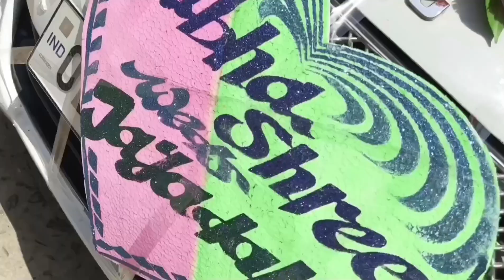ନୂଆ ରୂପରେ ବାହାଘର ମାମୁ ଘରେ କେମିତି ମଙ୍ଗଳା ମେକପ୍ ଥିଲା ତାଙ୍କ ନିଜ ଘରେ ପିଣ୍ଡ ପକା ବର ବରଯାତ୍ରୀ କଣ କଲେ 👍